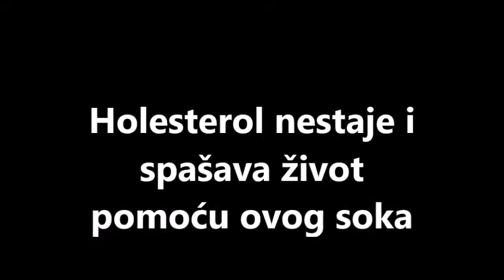Holesterol nestaje,recept /against cholesterol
Holesterol,recept koji spašava,
against cholesterol,
kolesterole karşı,
против холестерина,
ضد الكوليسترول,
gegen Cholesterin,
Prije svake upotrebe nekog recepta sa ove stranice prvo se posavjetujte sa ljekarom.